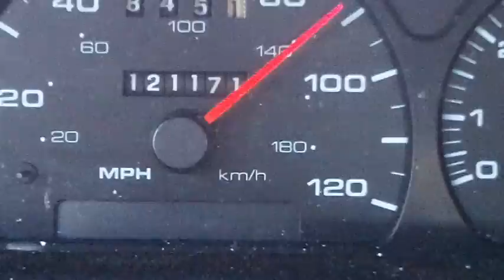I see why some say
I can see how I could come off cocky, and it's not my intent. I just take a lot of pride in my work, and obviously I have flaws in displaying that LMAO!